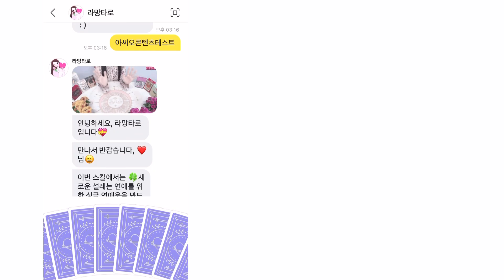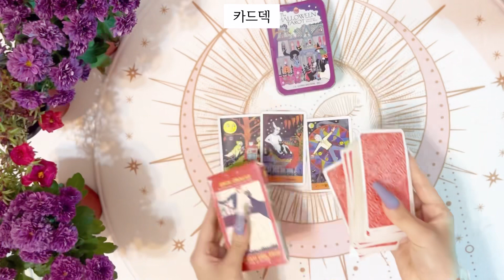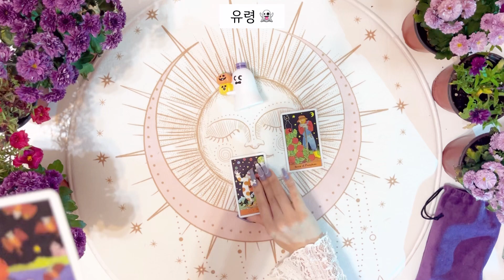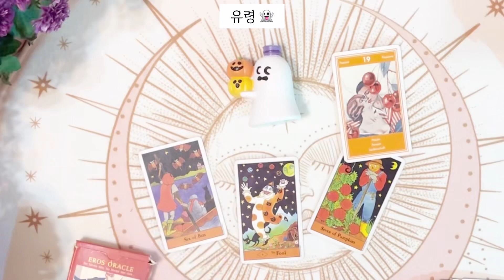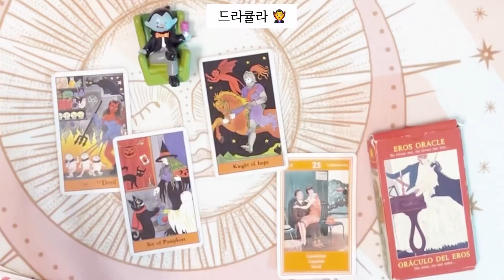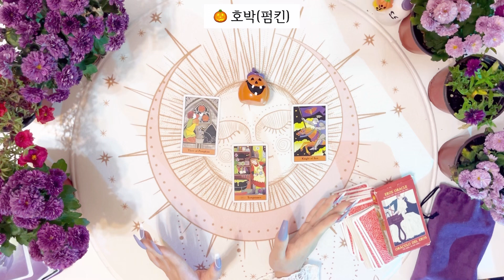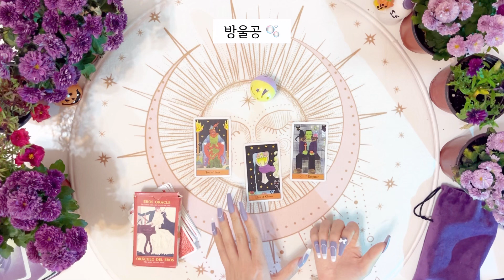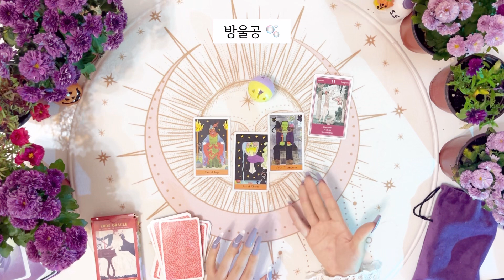[타로/연애운] 타로로 보는 솔로, 싱글 연애운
안녕하세요 라망타로입니다 😀 모두들 잘 지내고 계신가요?
할로윈데이를 맞아 연애운 관련 픽업 리딩을 준비해보았습니다.
(그냥 열심히 해보고 싶었어요..!)
운세 컨텐츠와는 다르게 짧게 핵심적인 얘기만 하려고 했습니다 : )
앞으로 간헐적으로 자유 주제 관련해서 올리도록 할게요 ! 😆
🔥 즐겁게 보시고 상세한 재회운을 더 듣고 싶으시다면 아래 링크로 개인 상담, 즉각적인 상담 컨텐츠를 이용해보세요! 👀

즉각적인 상담 콘텐츠를 즐기려면 : 헬로우봇 '라망타로'

직접 뽑아보는 솔로운

직접 뽑아보는 재회운

timeline

카드선택 00:00:25
타로카드덱 00:00:46
유령 00:03:49
드라큘라 00:06:51
호박(펌킨) 00:09:44
방울공 00:12:25